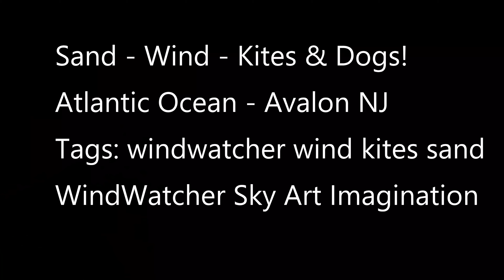Wind Sand Kites and Dogs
Day at the beach along the Atlantic coast.